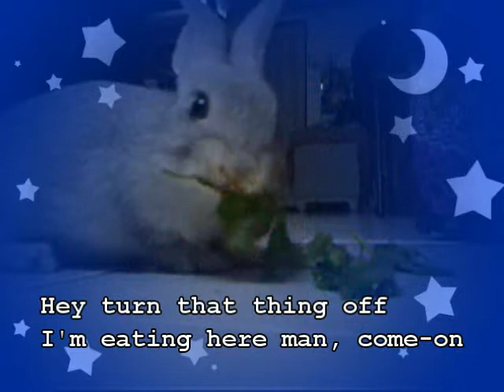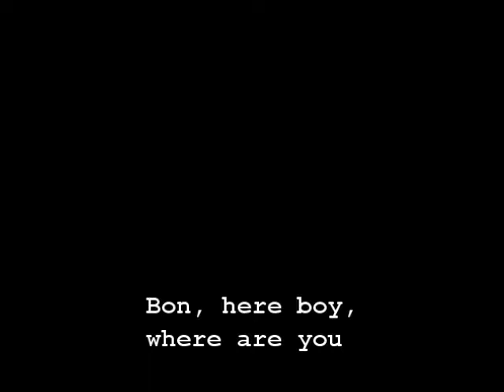My Pet Rabbit BON BON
This a short unique autobiography of my talking pet BON BON.
Edited and created by J.Deepak John